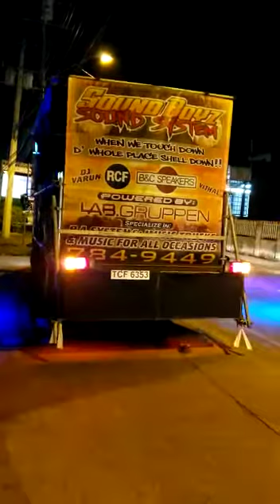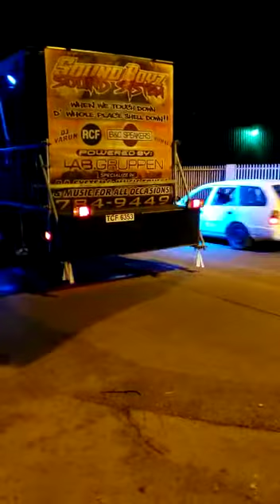Sound Boyz Having A Nice Time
teamsoundboyz 2020